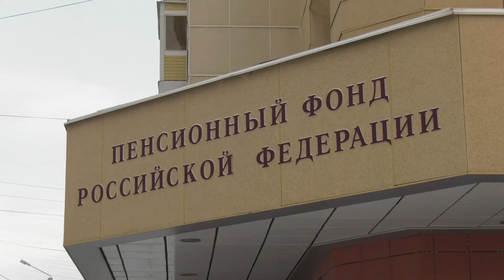ОПФР в Магадане - 30 лет